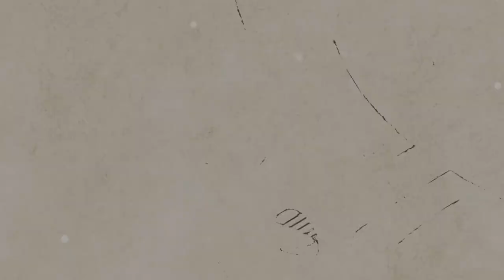[AcousticTimes 924회] Cort 어쿠스틱기타 Core-OC All Blackwood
2:46 스펙(spec)
3:30 사운드 테스트(sound test)
9:33 시연 (demo)